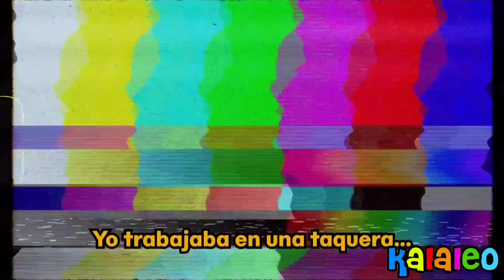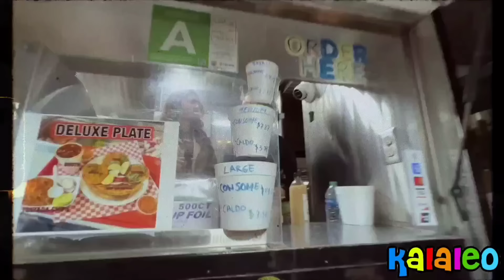Angela Aguilar - Probando Los Mejores Tacos🌮 Del Mundo Mundial🇲🇽🤤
Regálame un LIKE y un COMENTARIO 😍❤️ ¡Gracias de antemano!

Todos los videos de Kalaleo Redes son realizados con la intención de divertir, compartelo con tus amigos.